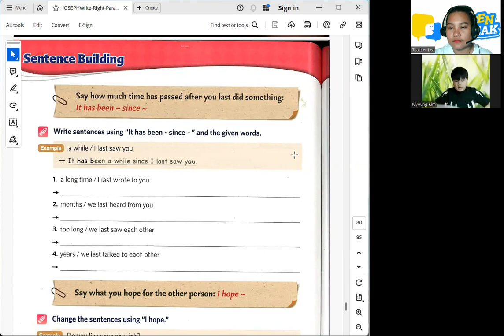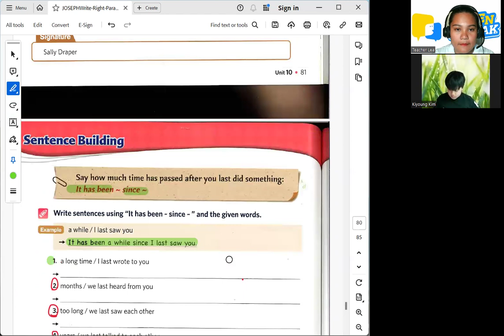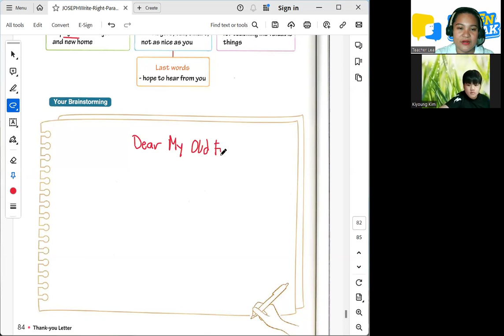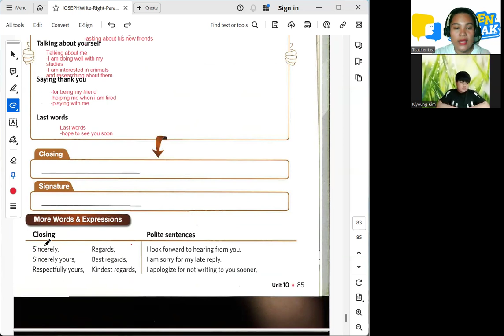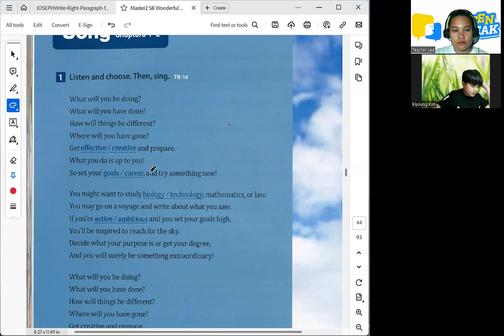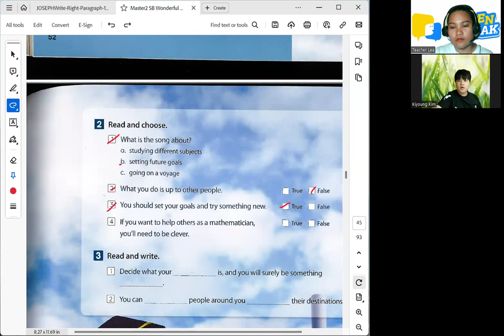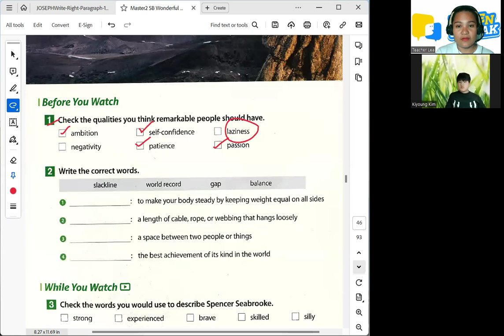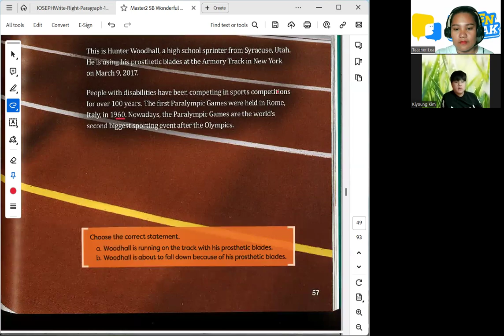Joseph 04 04 2024 Write Right Paragraph Page 82-85, Wonderful World Page 52-54